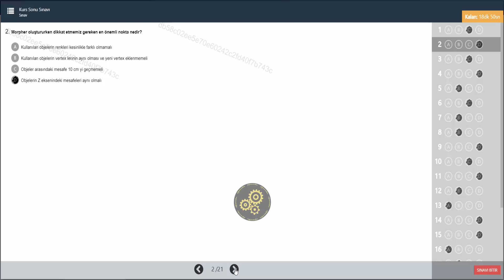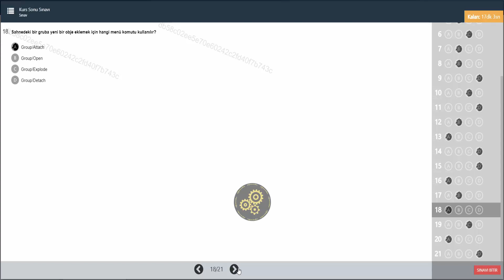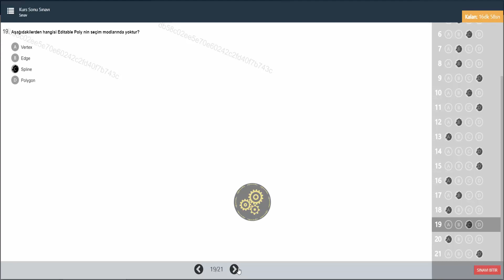EBA 3DS MAX EĞİTİMİ KURSU SINAV SORULARI 06.08.2021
15 DOĞRU 6 YANLIŞ

Bu Kursu Tamamlayan kursiyerlerde
• 3DS Max Programı arayüzünü kullanır.
• Programda genel ayarları yapar.
• Nesne oluşturma menüsünü kullanır.
• Basit nesne oluşturur.
• Gelişmiş nesne oluşturur.
• Taşıma, döndürme ve ölçeklendirme yapar.
• Nesne gruplama yapar.
• Nesneleri gizleme ve dondurmayı öğrenir.
• Örnek bir mekân çizimi yapar.
• Hierarchy Menüsünü kullanır.
• Modifier Menüsünü kullanır.
• 2 boyut çizim menüsü ve objelerini kullanır.
• Işık menüsünü kullanır.
• Sahnede kamera kullanımı ve kamera ayarlarını öğrenir
• Polygon modellemede seçim işlemlerini yapar
• Kaplama/materyal editörünü kullanır.
• Kaplama menüsü ve kaplama düzenleme özelliklerini kullanır.
• Karakter Modelleme işlemlerini yapar.
• Kaplama Rigleme işlemleri yapar.
• Parçacık Animasyonları yapar.
• Simülasyon yapar.
• Animasyon kontrollerini yapar.
• Animasyon renderı alır.
• Meslektaşlarıyla bilgi ve deneyim paylaşımına açıktır.
• Mesleki ve bireysel yönden kendisini geliştirmeye yönelik faaliyetlerde bulunur.